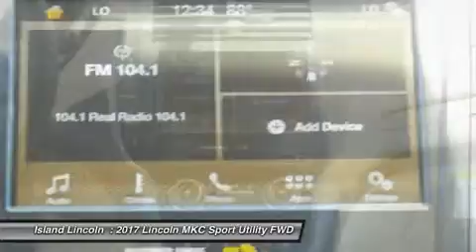2017 Lincoln MKC 170013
2017 LINCOLN MKC Merritt Island, FL
Stock# 170013

Island Lincoln
1850 East Merritt Island Cswy

Pick up this White 2017 Lincoln MKC, available today. Featuring Automatic transmission, it has 0 miles. This could be the one you've been searching for.